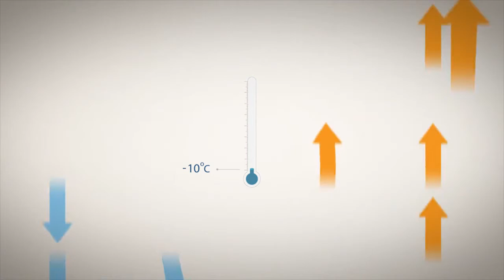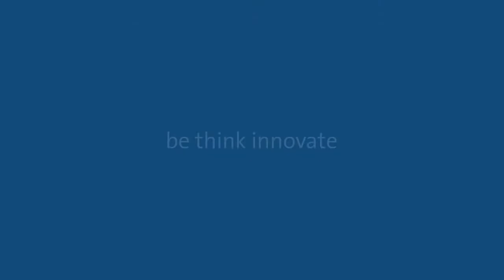Bomba inteligente Grundfos - Magna3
La bomba circuladora para aplicaciones de calefacción y refrigeración Grundfos MAGNA3 es una de las más completas y eficientes de su categoría. Sus modos de control y sus posibilidades de comunicación a través del Smartphone la convierten en una referencia en el mercado de las bombas circuladoras (fuente